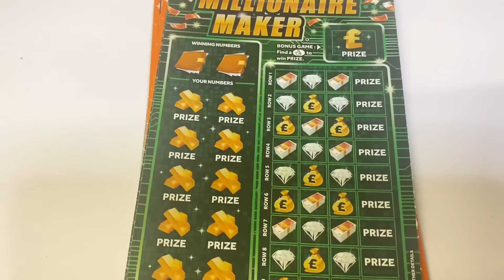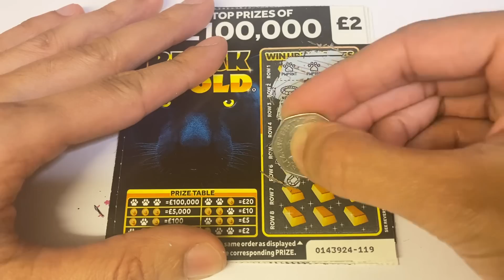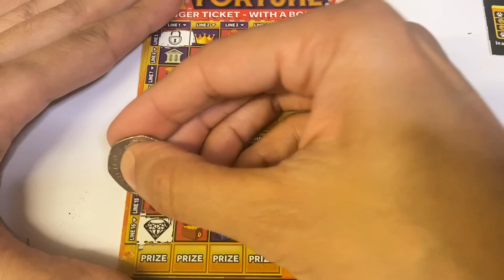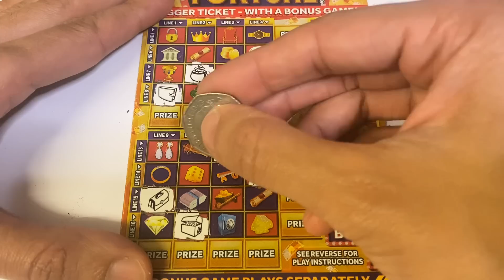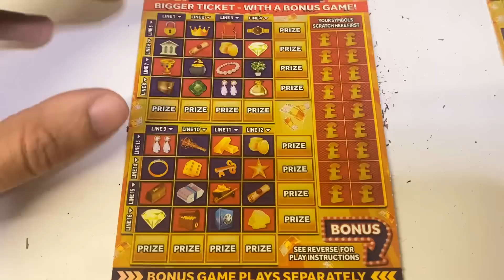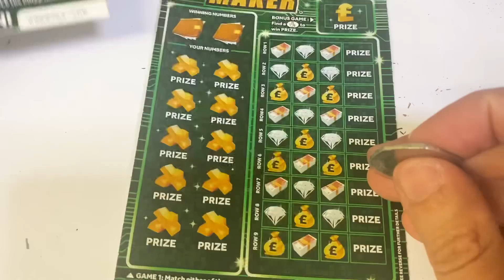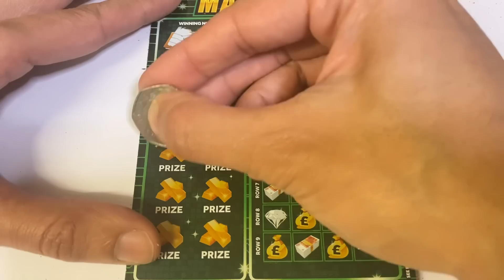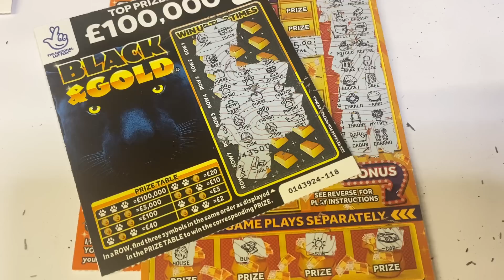Scratchcards On A Monday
Hi guys welcome to an episode of Scratchcards on a Monday so we have £60 worth in total lets see what will we win